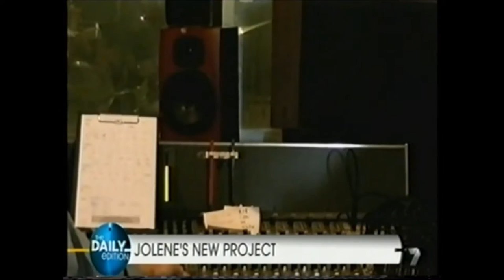Jolene Anderson Interview on The Daily Edition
Jolene Anderson interview on The Daily Edition, 12 September 2013, discussing her music release, 'Don't Let the Darkness In' and recent film project. To purchase a copy of the song, go or iTunes.